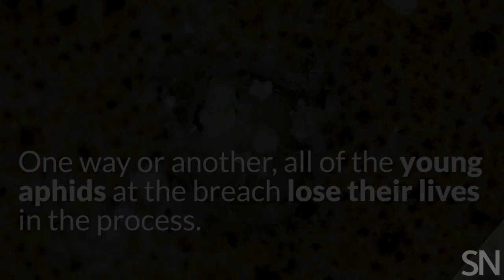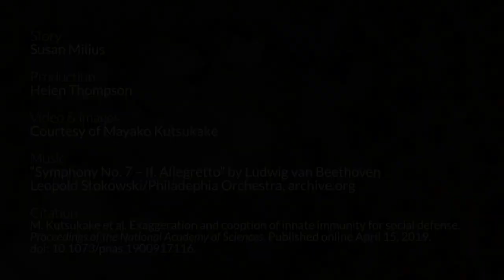Aphid soldiers repair nests with their own goo | Science News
Young aphids called soldiers sacrifice themselves doing home repairs when a caterpillar (or scientist) breaks through the wall of the hollow tree lump where Nipponaphis monzeni  aphid colonies spend a few years. Magnified views show tiny youngsters blasting out a white fatty glob, and churning it with their feet to create an emergency scab. The colony recovers its wall, but those insects that fixed it don't survive long after spurting out so much fluid.

CREDITS

Story
Susan Milius

Production
Helen Thompson

Courtesy of Mayako Kutsukake

Music
“Symphony No. 7 – II. Allegrretto” by Ludwig van Beethoven

Citation
M. Kutsukake et al. Exaggeration and cooption of innate immunity for social defense. Proceedings of the National Academy of Sciences. Published online April 15, 2019. doi: 10.1073/pnas.1900917116.